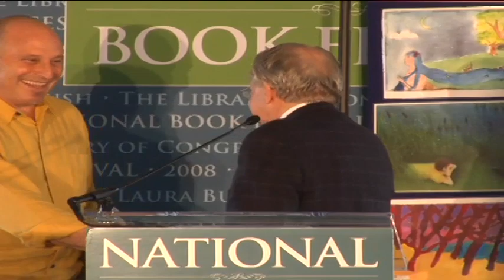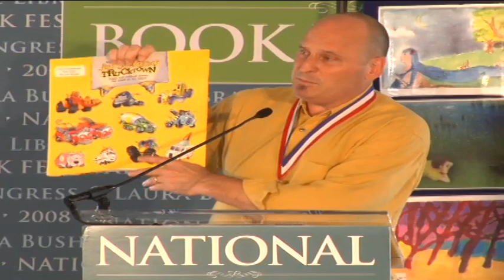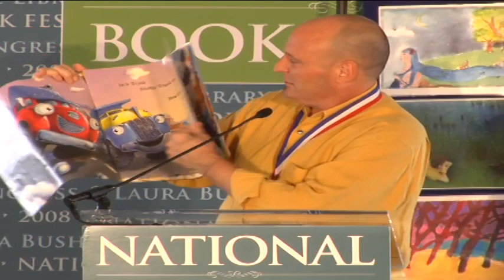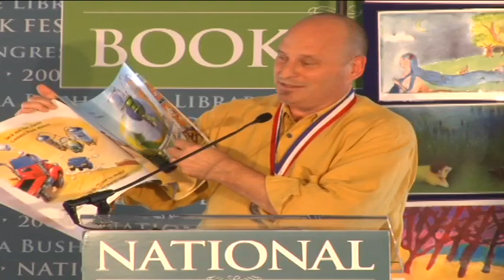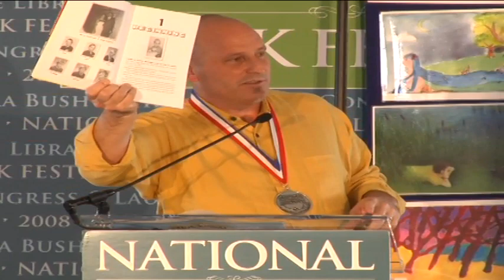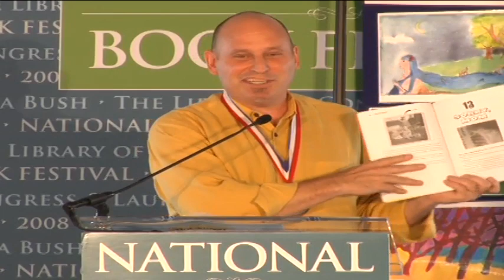Jon Scieszka - National Book Festival 2008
Jon Scieszka, appointed the first National Ambassador for Young People's Literature by the Library of Congress, held a number of teaching positions in the first through eighth grades before taking a year off to develop ideas for children's books. He is the author of some of the best known and funniest books written for children, including "The True Story of the Three Little Pigs," the "Time Warp Trio" chapter book series, the Caldecott Honor Book "The Stinky Cheese Man and Other Fairly Stupid Fairy Tales" and the newest "Trucktown" series (Simon & Schuster, 2008). He is the founder of Guys Read a nonprofit literacy organization, and he lives in Brooklyn, N.Y.